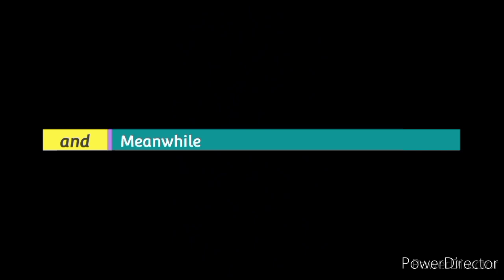Agent 73-Full movie-H and S studios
agent 73 gets assigned a new Mission but then learns about what the agency he works for is doing and it changes his life

I really hope you enjoyed this movie and took a ton of work to make so make sure to like And subscribe it's the best way to support this Channel and I will highly highly appreciate it